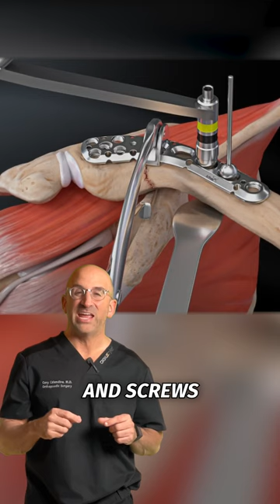Collare Bone Plate and Screws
Surgical treatment for distal clavicle fracture involves securing the bone fragments of the collarbone, located near the shoulder joint. Surgical clavicle repair may involve open surgery or minimally invasive techniques, depending on the severity of the injury and the preference of the surgeon.

About Dr. Cory Calendine, MD
In the operating room, I get to perform more than 600 hip & knee replacement surgeries each year. From LIVE surgical demos to viral video highlights, together let's explore - react - discuss all things related to bone and joint health